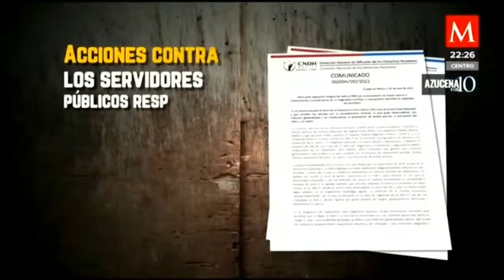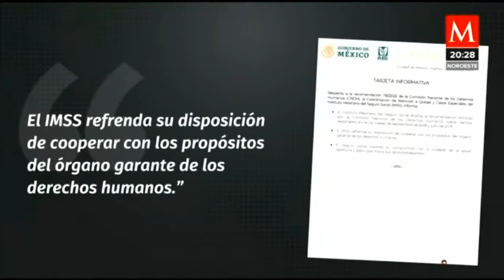Una joven acudió al IMSS que le retiraran el DIU pero terminó sin matriz ni piernas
AzucenaALas10 | En Querétaro, Vanessa Dib, una joven de 27 años acudió al IMSS para que le retiraran un diu, pero, debido a una negligencia médica, la mujer sufrió una grave infección que la llevó a perder la matriz y ambas piernas